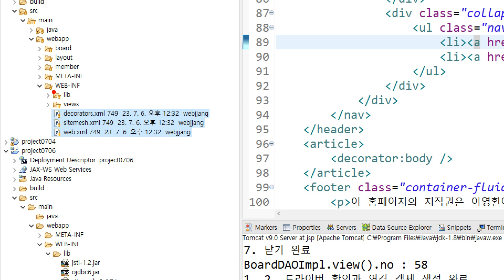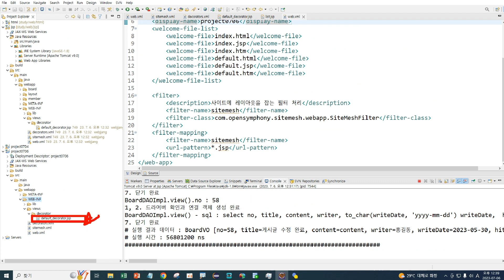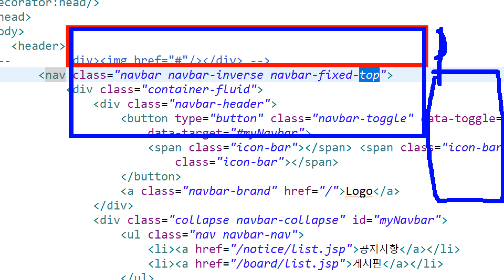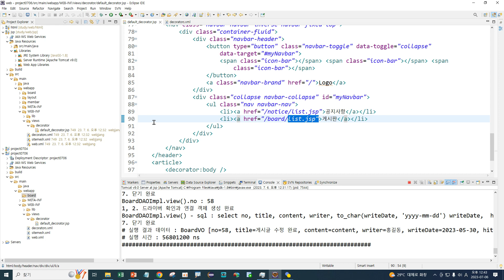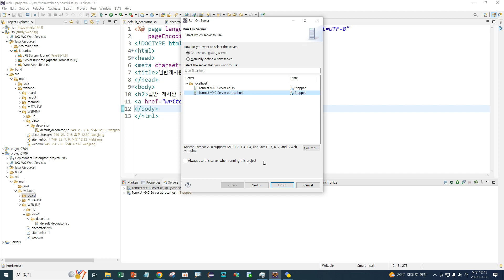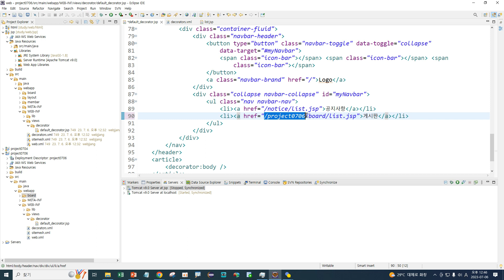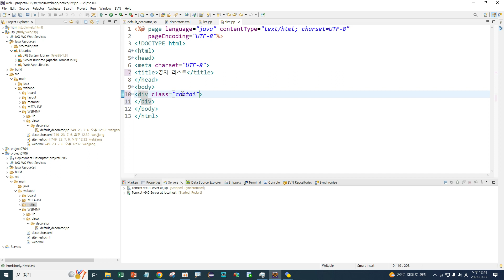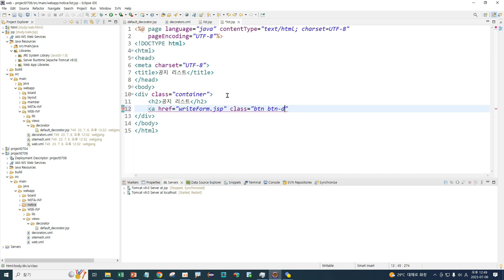Webjjang JSP ver.2023.07 03-04 sitemesh를 적용 실제(웹짱과 함께하는 JSP)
03. sitemesh를 이용한 Layout
 03-04 sitemesh를 적용 실제